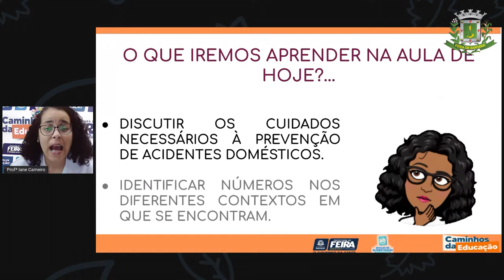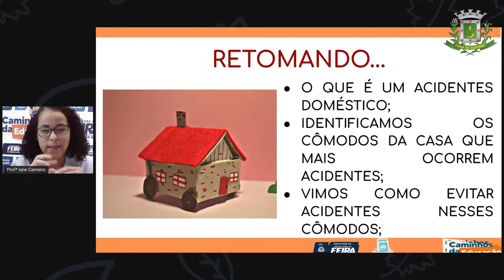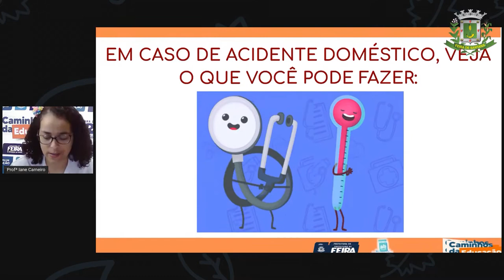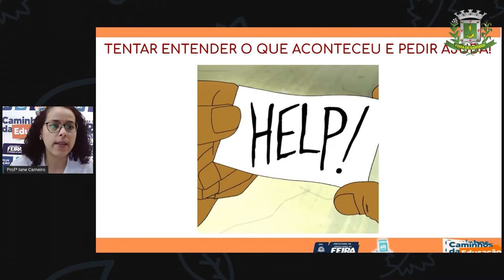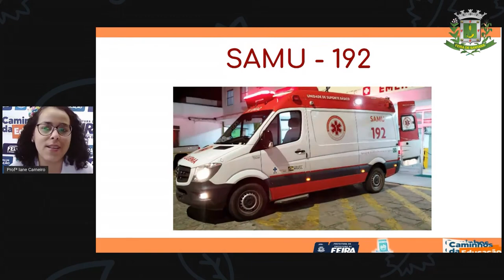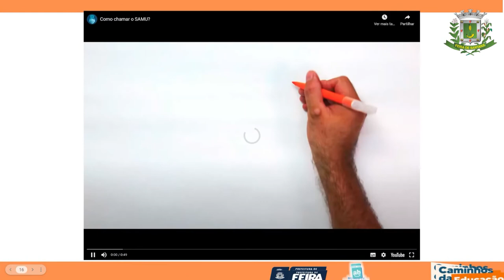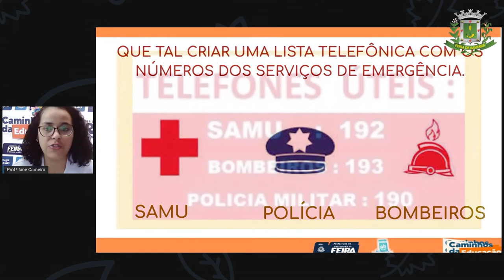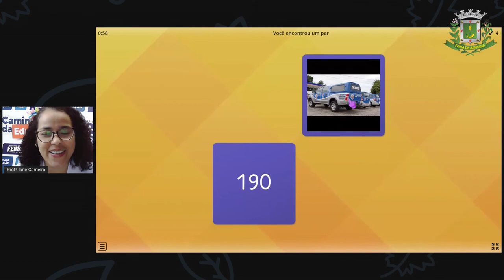1ºANO Aula 66 Profª Iane Matematica e C da Natureza Serviços de emergência